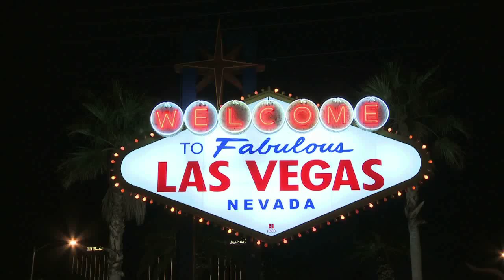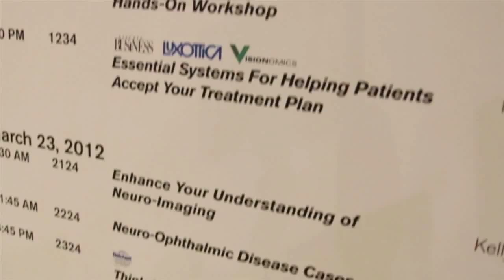University of Houston College of Optometry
University of Houston College of Optometry Submission for Vision Expo Video Contest